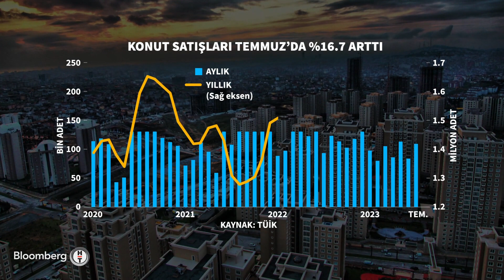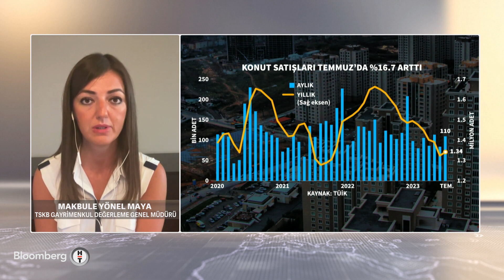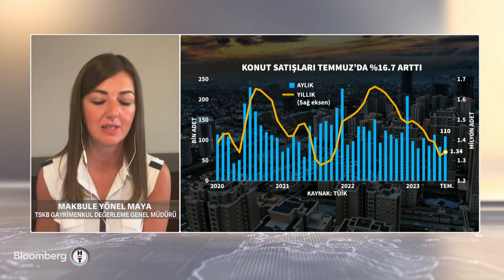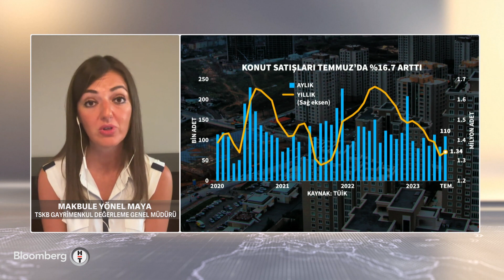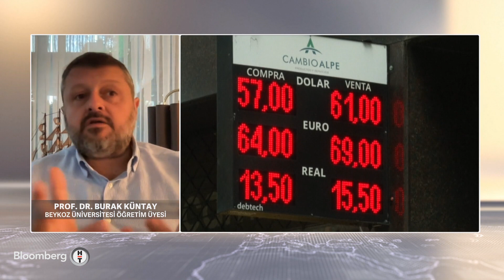60 Dakika - Enflasyona Yetişemeyen Ücretler | 15 Ağustos 2023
Bloomberg HT, gün içerisinde yurt içi ve yurt dışında yaşanan tüm gelişmeleri ekonomi gözünden ekranlarınıza getiriyor.

Gündemin tamamı 60 Dakika'da karşınızda.